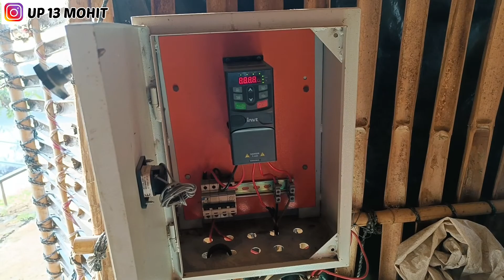Aise Pakdi Jati Hain Machliya | Aligarh Vlogs | Up13Mohit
Mai Ye Equipments Use Karta Hu

Camera - Realme 9 pro plus 5g
editing -VN Editing App,Kinemaster App
Thumbnail - Many Thumbnail app
Audio - Non-copyright
Mic -Normal simple mic

Moto Vlog
Moto vlogger
Moto vlogging
Aligarh Vlogs
Vlogging
vlogs
Vlogger
Mohit  Vlogs
Aligarh Market
Daily Vlogs
Up 13 Mohit
Royal enfield
bullet
bullet vlogs
fish farming
fish farm
Machli palan
machli kaise pakde
machli kaise pakdi jati hai